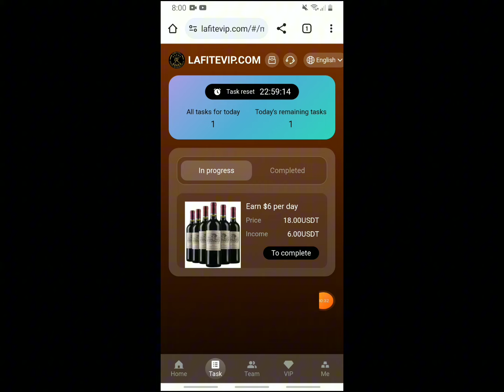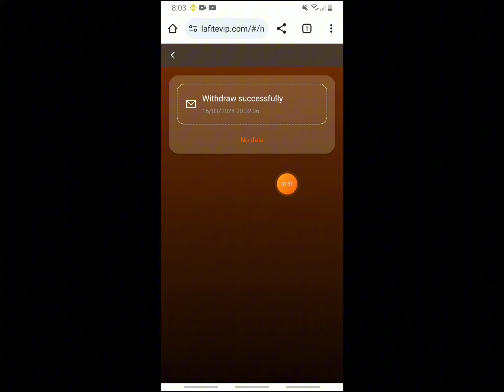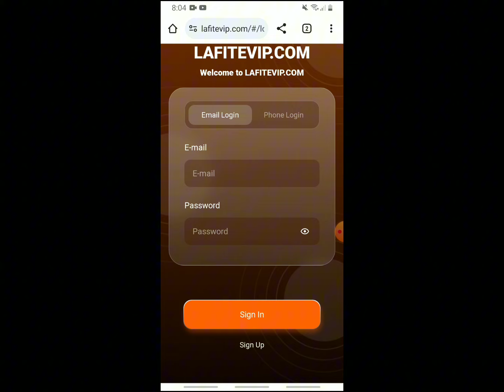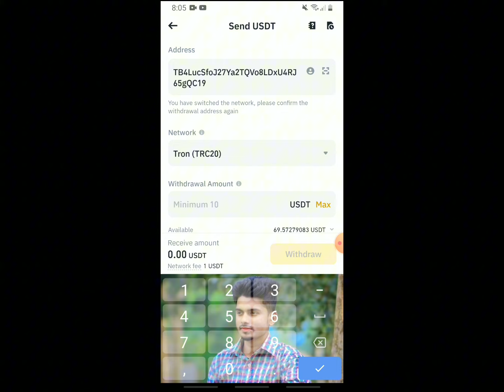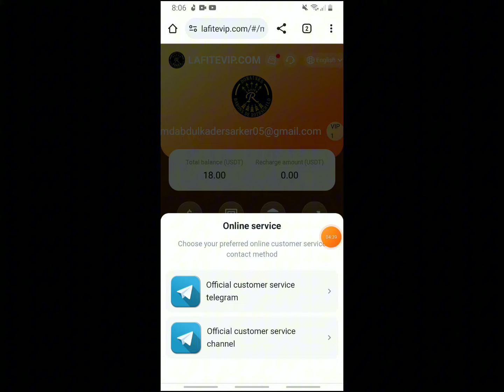LAFITEVIP New USDT investment website for Lafite Wine | make money easily on your mobile phone 2024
New USDT investment website for Lafite Wine in 2024, the best application, make money easily on your mobile phone ??

announcement
1: You can only use USDT or TRX currency for deposit investment, and choose the TRC20 network.
2: Each level of membership is valid for 30 days.
3: Daily rebate update time (updated at 00:00 Melbourne time). You can get rewards by completing the orders specified by the merchant every day.
4: The minimum deposit amount is 18USDT.
5: You can only withdraw coins once a day, there is no time limit, it will arrive within 3 minutes, and the withdrawal fee is 0. The minimum withdrawal amount is 6 USDT, with no upper limit.
6: All users around the world can participate!
Product benefits: Different levels have different benefits. Contract is 30 days. You can get the same day��s income from your investment, and the principal will be repaid upon maturity!
VIP1 has recharged a total of 18 USDT and earned a daily income of 6 USDT.
VIP2 has a cumulative recharge of 68 USDT and a daily income of 22 USDT.
VIP3 has accumulated a deposit of 168 USDT and a daily income of 56 USDT.
VIP4 has a cumulative recharge of 368 USDT and a daily income of 123 USDT.
VIP5 has accumulated a deposit of 768 USDT and a daily income of 258 USDT.
VIP6 has accumulated a deposit of 1568 USDT and a daily income of 580 USDT.
VIP7 has accumulated a deposit of 3868 USDT and a daily income of 1548 USDT.
VIP8 has accumulated a deposit of 6868 USDT and a daily income of 2986 USDT.
VIP9 has a cumulative recharge of 9999 USDT and a daily income of 4999 USDT.
1. Bonuses can be withdrawn immediately. The more users you refer to your promotional link, the more commission rewards you will receive. The commission charged to the recommended users will go directly into your membership account, and you can withdraw money directly!
2. Tell your team that the company registration invitation link can be promoted in any social software, such as: Facebook, Twitter, YouTube, instarma, TikTok, KAKAO, WhatsApp group, Telegram group, etc. "Support one-click forwarding",
3. When using the invitation code to register and recharge, the third-level commission ratio is as follows:
Get 15% of deposits from A-level invited users
Obtain 3% of deposits from B-level invited users
Obtain 2% deposit from C-level invited users
For example